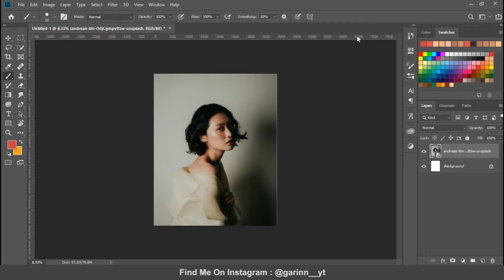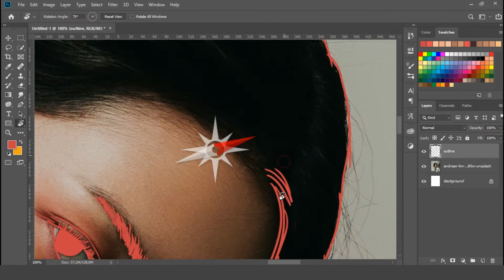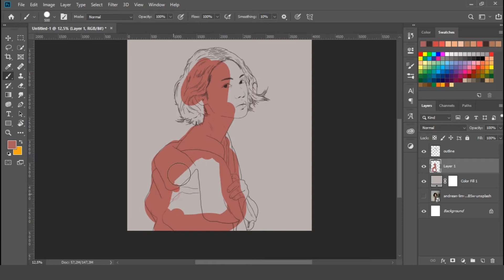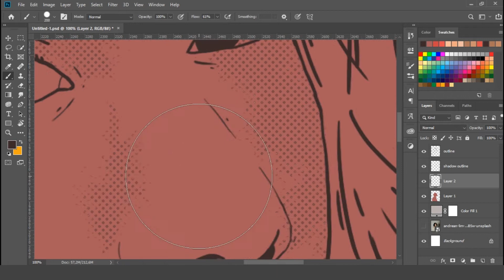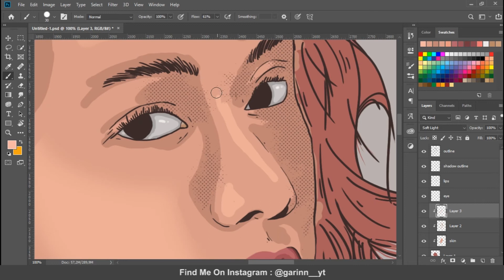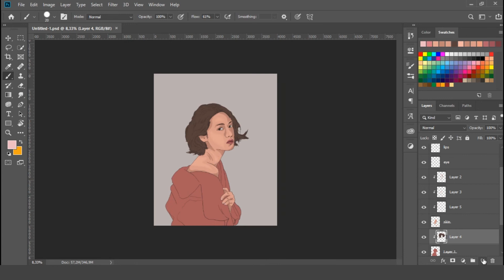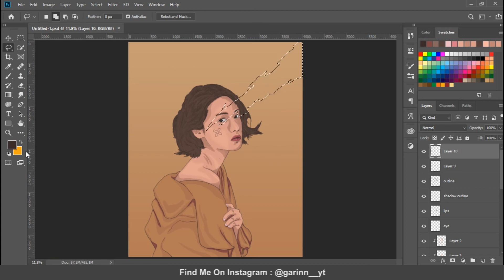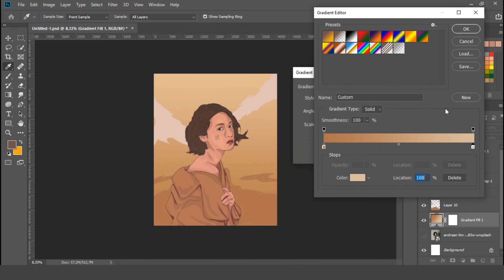How To Draw A Portrait | Adobe Photoshop Tutorial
In this video I want to share How To Draw A Portrait Using Adobe Photoshop Tutorial .

photoshop tutorial abstract background design,
photoshop tutorial background change,
photoshop tutorial beginner 2020,
photoshop tutorial drawing or sketching,
photoshop tutorial editing photos,
photoshop tutorial episode 1,
photoshop tutorial for photography,